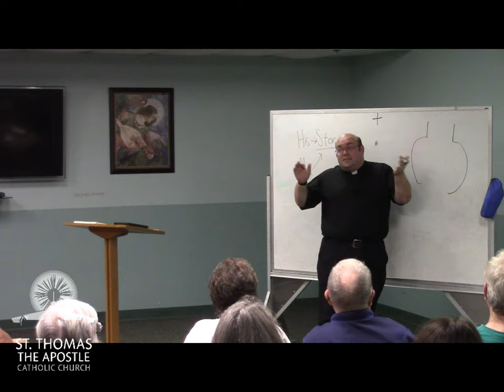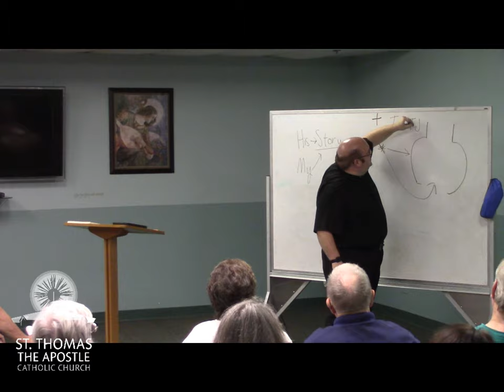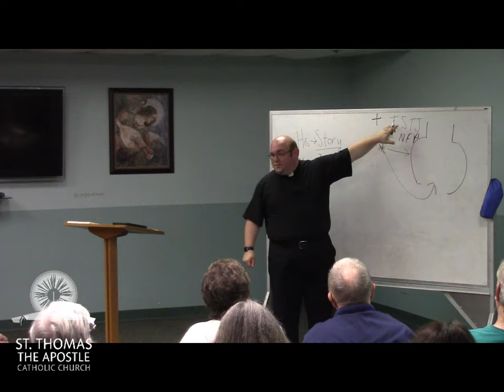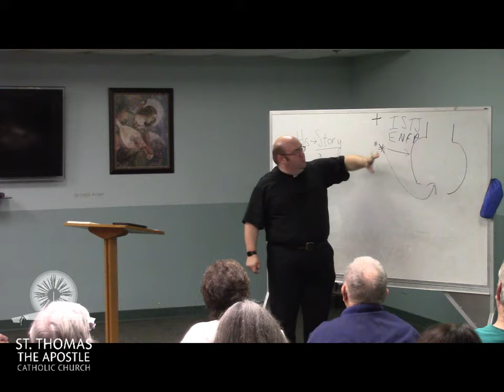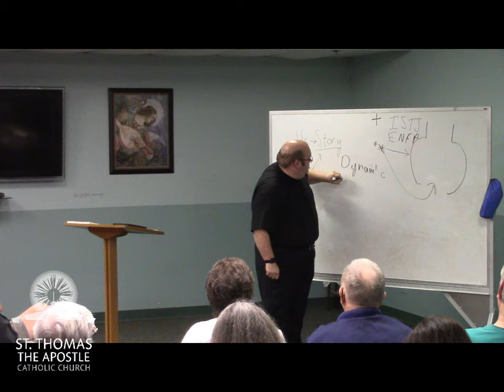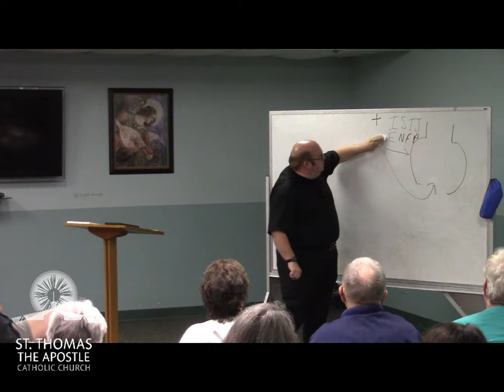Back to School with Fr. Evans - Class #1 - 9.24.19